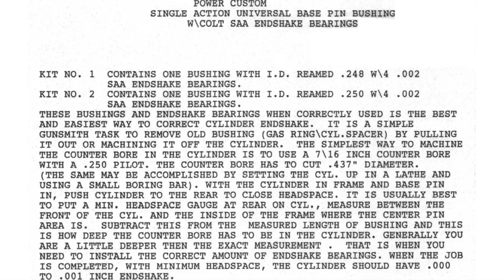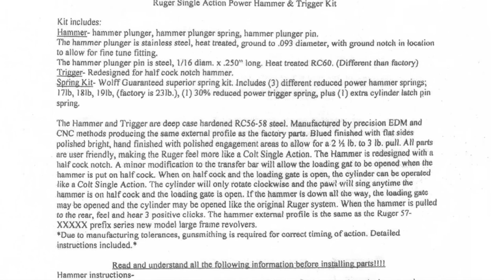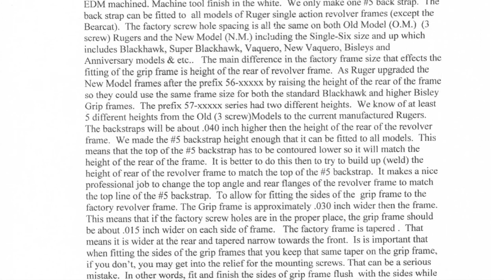Single Action Revolver Parts by Power Custom/Grand Master